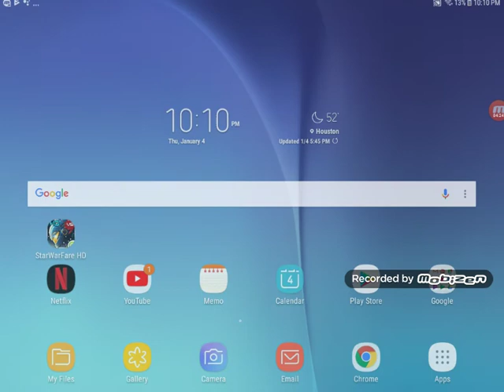Welcome to Omar craf (try not to get hungry) FAILED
I'm hungry now🍔🍗🍕🌭🌮🌯🥙🍦🥓🍖